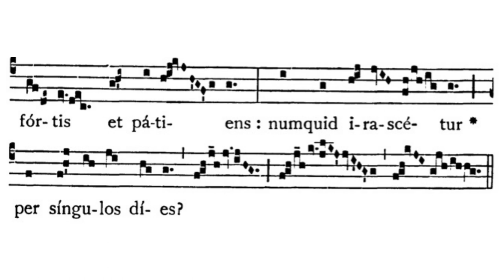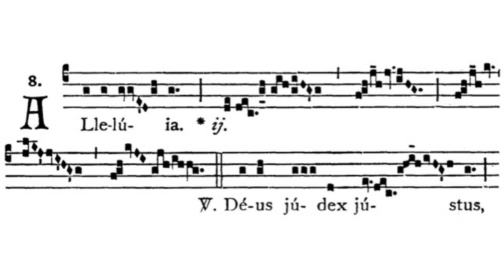Gregorian Chant - Julian D. Jankowski - Sunday within the Octave of the Sacred Heart - Alleluia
This is the Gregorian Chant Alleluia for the Sunday within the Octave of the Sacred Heart (3rd Sunday after Pentecost) sung by me (Julian D. Jankowski).